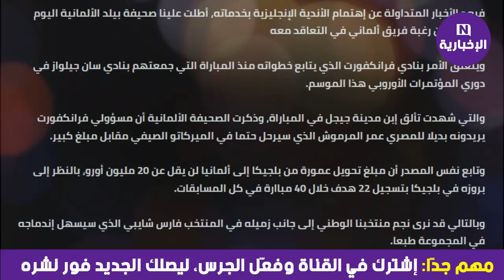لن تصدق من .. فريق عالمي يفاجئ الجميع ويريد محمد الأمين عمورة 🔥✅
اجري تشوف فريق عالمي يفاجئ الجميع ويريد محمد الأمين عمورة 🔥✅